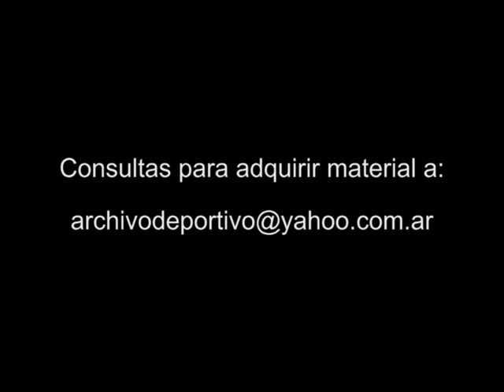Blooper 062 Susana Gimenez - DiFilm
Código: V-06011